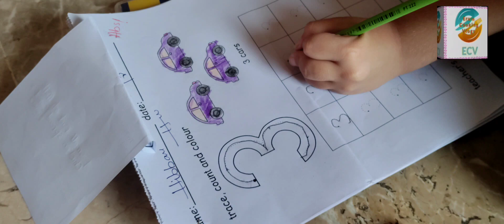Morning to evening Routeen